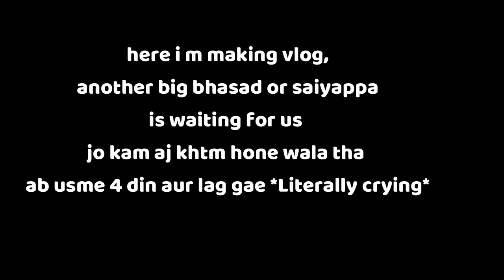Vlog : Empty Master Bedroom Tour ! Self Design Room ! Wardrobe Tour ! Lights Details